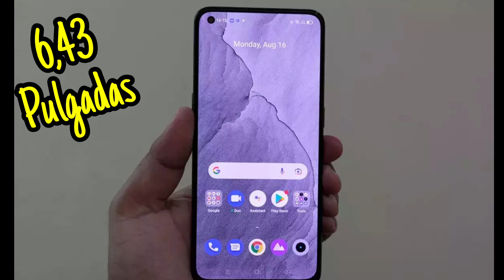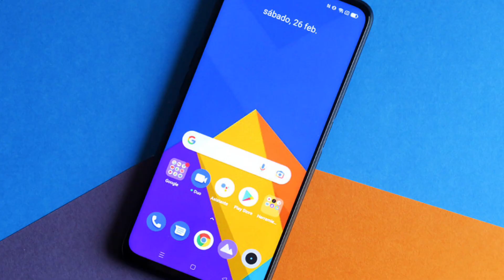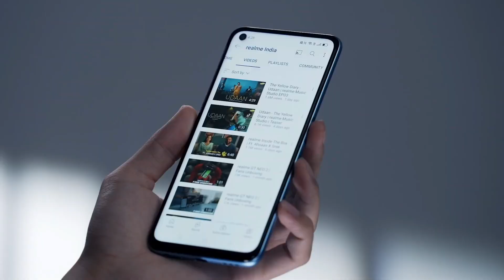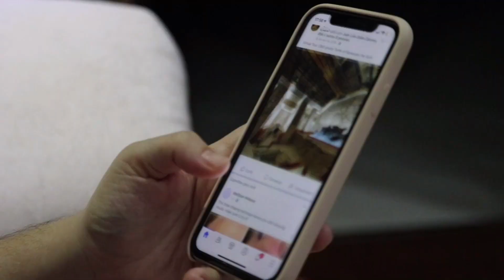Los Mejores REALME en 2022 Los Mejores Calidad-Precio de REALME en 2022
En este video veras los mejores REALME que puedes comprar en este año 2022 que son baratos y con muy buena calidad osea calidad-precio
y de varios precios.

SALUDOS... ❤️‍🔥